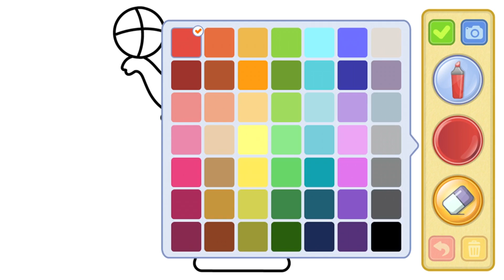Elephant, Turtle | Animals Coloring | Kid’s Channel | Painting , Drawing , Coloring